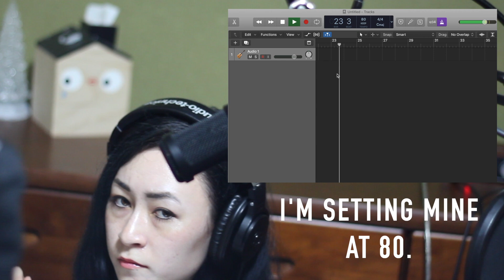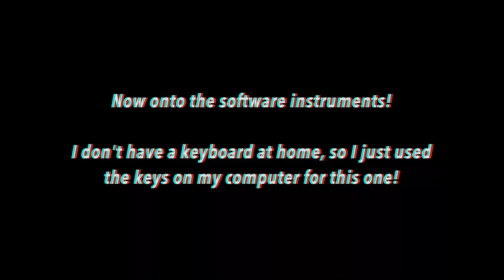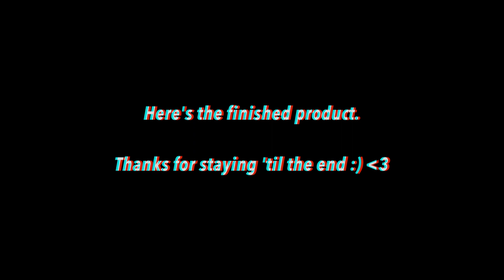I made a song without using my voice (I'm OBSESSED with the results )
I was going to upload a cover this week, but my throat started hurting real bad so didn't wanna sing. Instead I made a song without vocals. I love love love the outcome :)